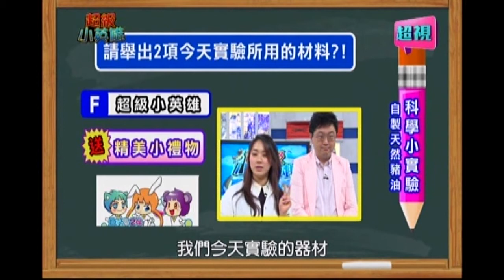1116 自製天然豬油 科學小實驗 超視《超級小英雄》 part4/5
超有挑戰性的全腦開發，跟著阿鎧老師邊玩邊動腦！
音樂開發再來拍拍拍，珮珮老師用節奏訓練孩子們的專注力！
還有全新單元『桌遊真好玩』，佩岑老師帶大家一起出任務囉！
除了記顏色還要記動作，讓親子互動更有趣也更豐富！
科學實驗佩妮老師要讓大家遠離黑心油風暴，教媽媽們如何自製天然豬油？
『成語律動』阿鎧老師跟Amay老師，繼續用可愛的體操教會孩子成語喔！
更多精彩的內容，都在超視週日早上十點由利霏、可藍姐姐主持的超級小英雄！